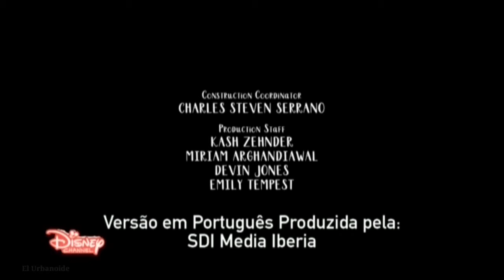Disney Channel Portugal Continuity (26/12/2021)